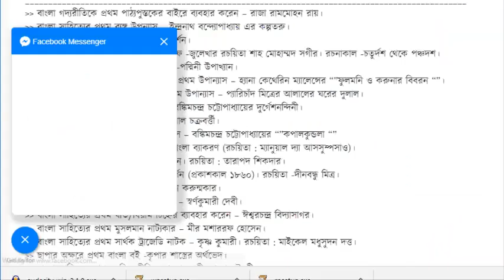বাংলা সাহিত্যে যা কিছু প্রথম ১ম পর্ব | First in Bangla Literature | BCS Preparation 24